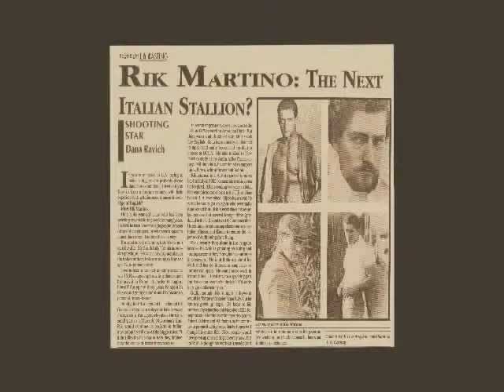RIK MARTINO..QUANDO GIRATE A LOS ANGELES CHIAMATE RIK MARTINO AL 1 (323)850-8580/AGENTE RAY RAPP..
SE GIRATE A HOLLYWOOD CHIAMATE RIK MARTINO AL 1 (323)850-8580/AGENTI GLENN GREGORY/ANNA MARIA FIORE BIANCO PRESS AGENST...